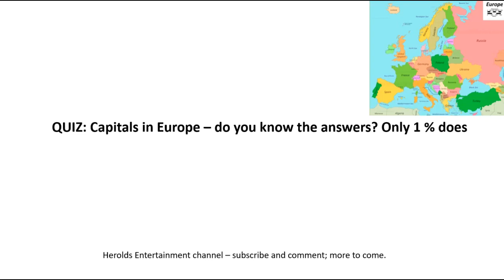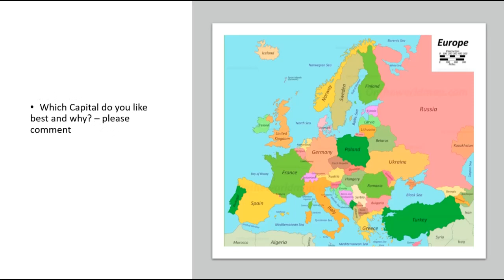QUIZ: Capitals in Europe ? Only 1 % know the answer to all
Quiz: Capitals in Europe - do you know the answers ? Only 1 % does.